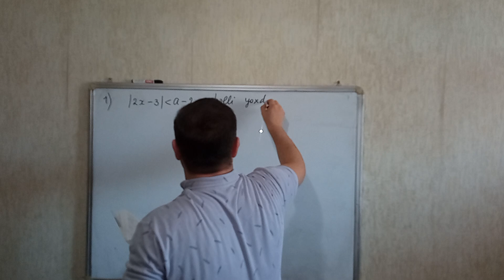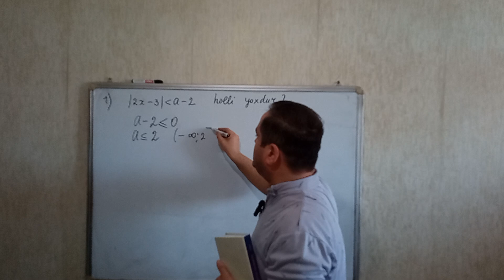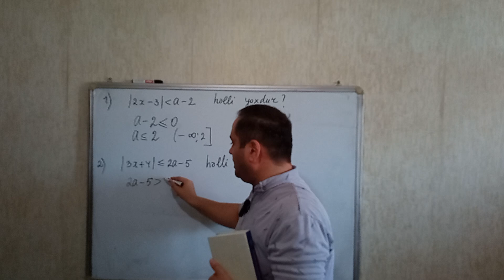Modul bərabərsizliyinə aid testlər (Modul berabersizliyine aid testler helli) vatsap 051-620-90-18